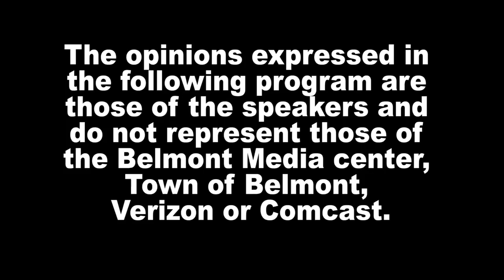Belmont Journal - 1/7/21, Joanna Reports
Joanna Tzouvelis, Belmont Citizen-Herald journalist, reports on Vicky Lee's change of owner, Mary Richardson passing away and Jamaica Jeff's closing in Belmont Center.